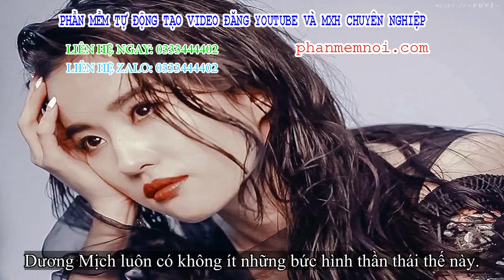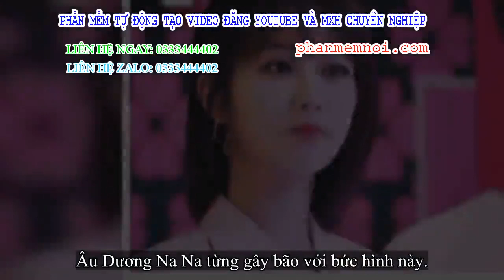✅ Những khoảnh khắc kinh hoảng diễm của Lưu Diệc Phi, Địch Lệ Nhiệt Ba khiến mọi người không thể rời